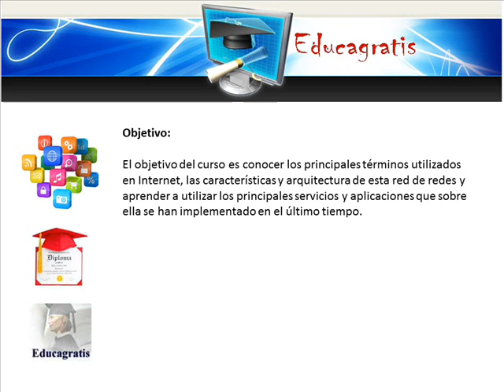Curso Sobre Internet Servicios y Aplicaciones